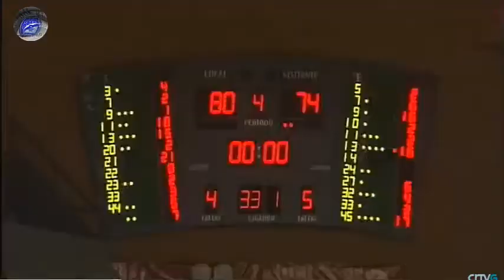Resumo X1 ACB 17/18 Monbus Obradoiro Vs Tecnyconta Zaragoza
Xogado o 30 de Setembro do 2017
Con declaracions de Moncho e Matt Thomas
Créditos:
TvG
Liga Endesa